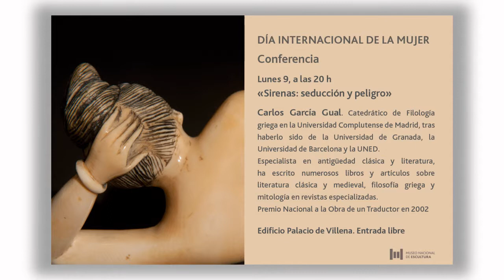Sirenas: seducción y peligro.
Charla impartida por Carlos García Gual con motivo del Día de la Mujer Trabajadora 2015